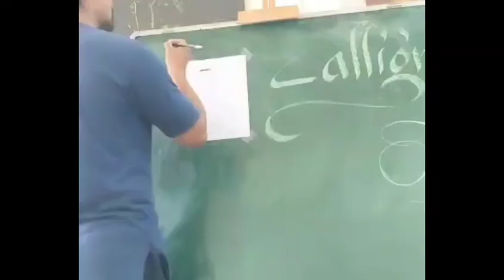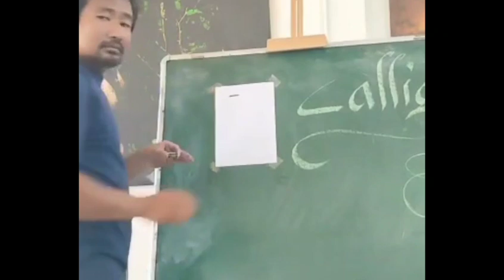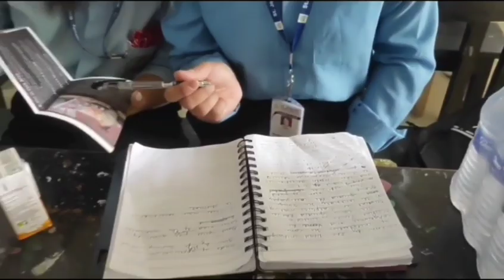SJU students visits Wandering Minds Institute of Fine Arts, Midland Dimapur, Nagaland